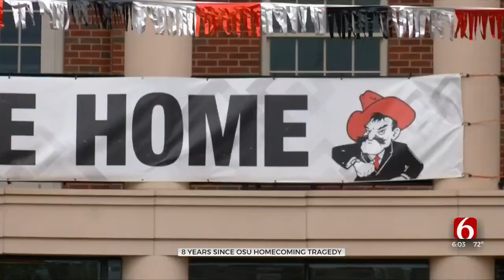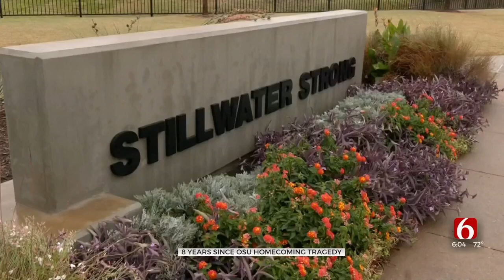Oklahoma State To Honor Victims Of 2015 Fatal Homecoming Crash In Parade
Around OSU, homecoming now brings a sad reminder of the horrific incident that killed 4 parade spectators in 2015.